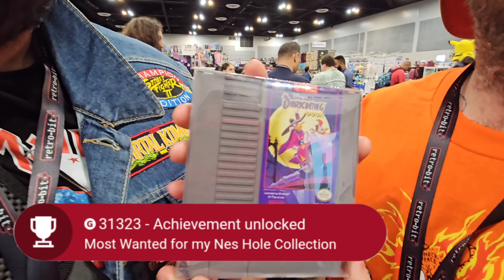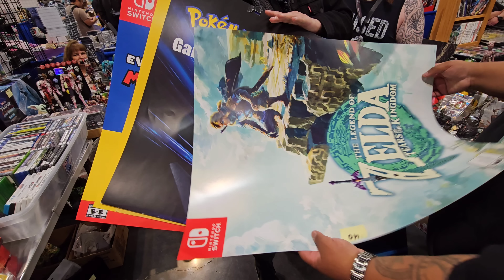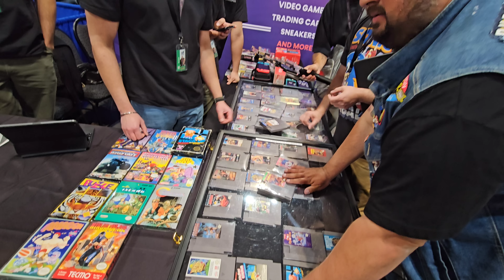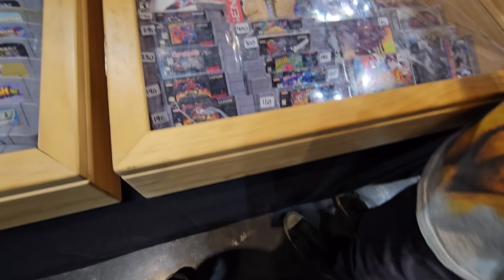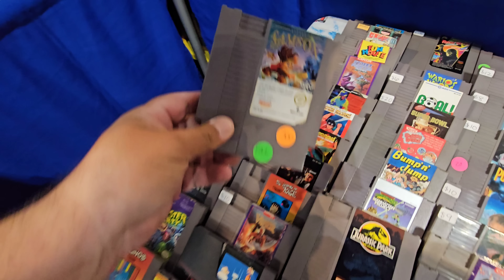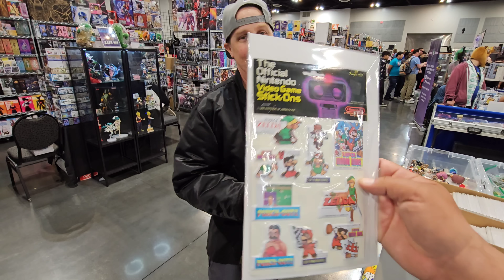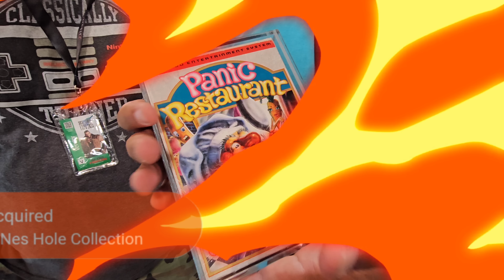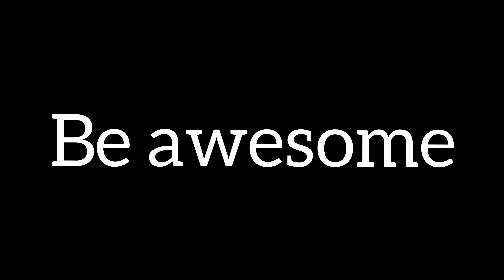"Nintendo Grail ACQUIRED....socal gaming expo 2023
2023 Socal Gaming Expo, amazing friends, sellers and ohhhh boi my wallet is in Panic after I bought alot of nintendo bangers.
Everything was filmed and edited with my phone.

My wife is going to kill me!